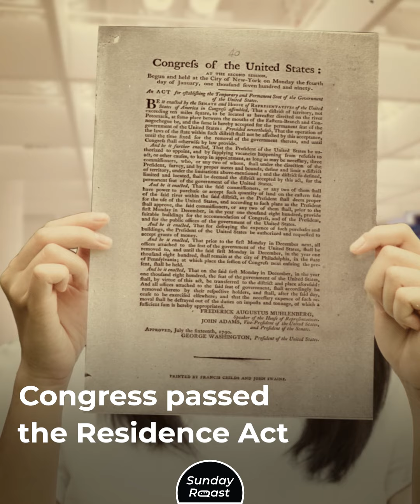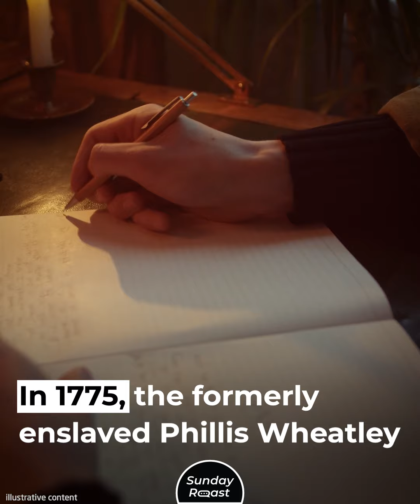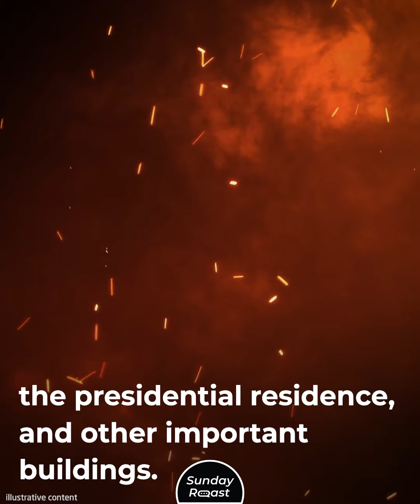How Washington Became the Capital of the United States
Washington, D.C., is a unique capital, since it doesn’t belong to any of the 50 states. But the United States had had several capitals before it was built.